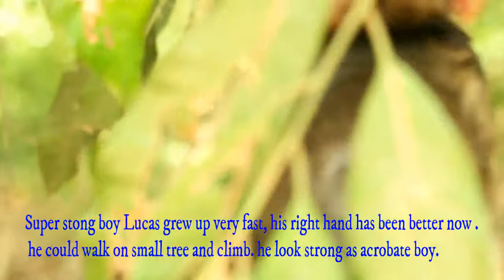Super smart Lucas learn to find food with mom, Cute Lucas strong do free style as acrobat on tree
Dear all Value Visitor,
Welcome To Power Animals Channel.

COMMENTS NOTE:
Best Regards
Power Animals Channel